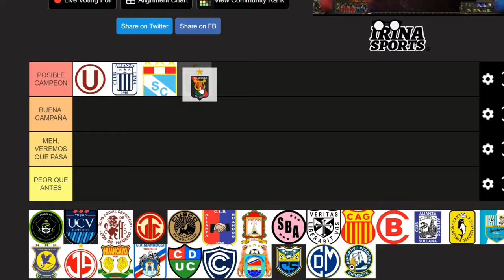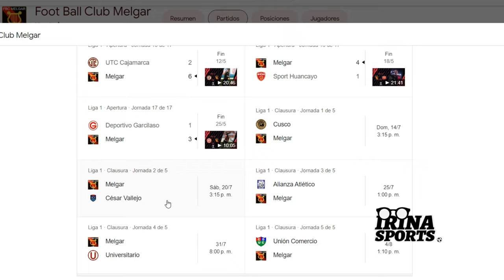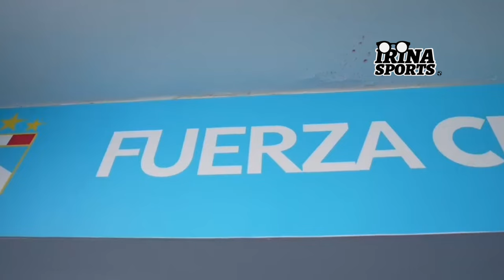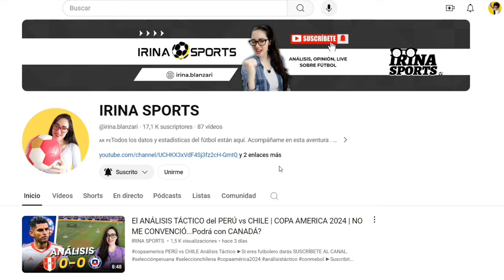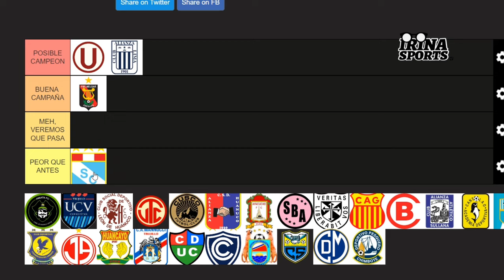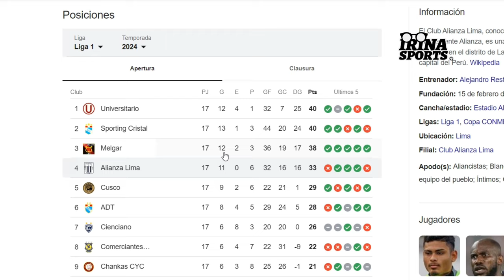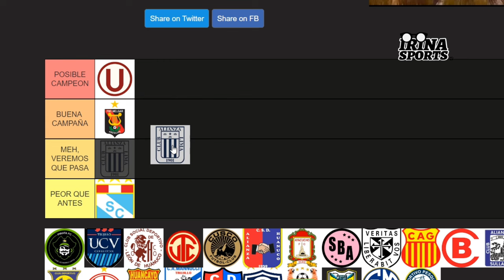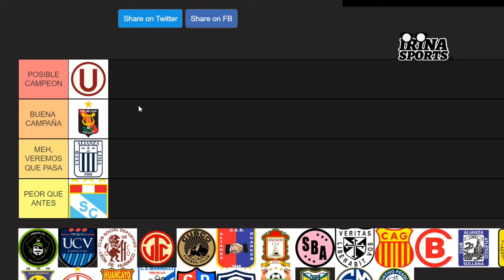TIERLIST | NO APTO PARA FANÁTICOS | CLAUSURA 2024 | ¿Se cumplirá el pronóstico? | LIGA 1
Muchas gracias

Un abrazo!